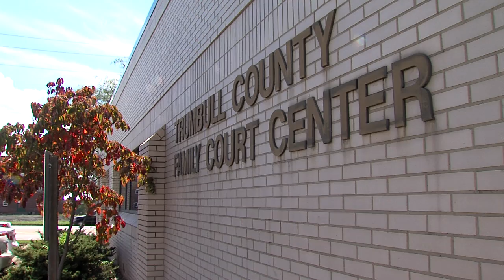Rainn Peterson's family arrives at court for custody hearing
2-year-old Rainn was found alive after she went missing this weekend.